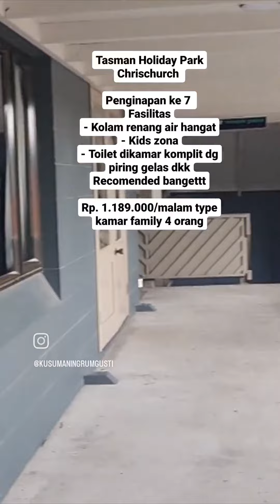Tasman Holiday Park Chrischurch Penginapan rekomended 1.189.000 permalam type family 4 orang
Setelah 5 penginapan yang kami inapi toiletnya sharing eeeh di Tasman Holiday Park Chrischurch ini kami dapat kamar dg kamar mandi di dalam komplit dengan peralatan masak dan makan lho.

Fasilitasnya juga kereen
- kolam renang air hangat indoor sampai malam
- playground
- kids zone
- area camping compervan luas
- dapur dg peralatan canggih

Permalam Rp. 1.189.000